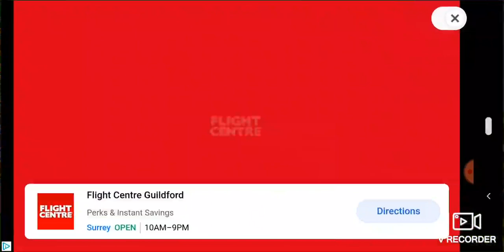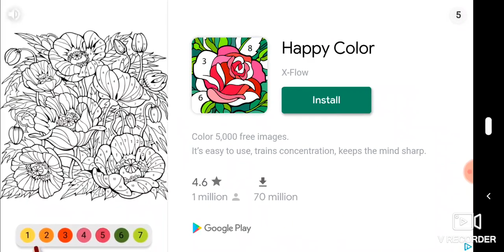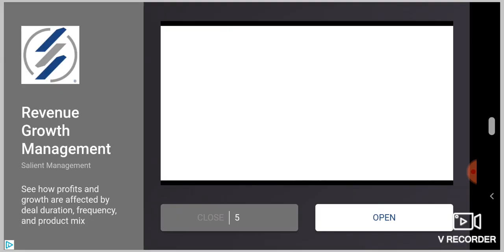Plants Vs Zombies Ep 2